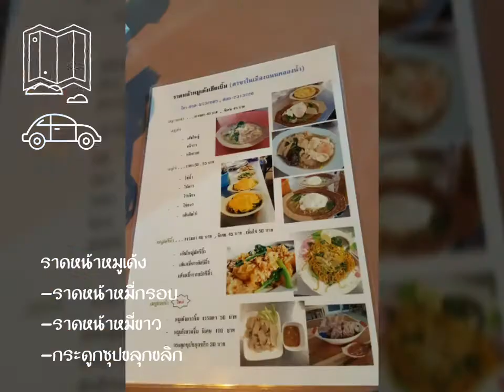ราดหน้าหมูเด้ง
Street food
ร้านราดหน้าหมูเด้ง